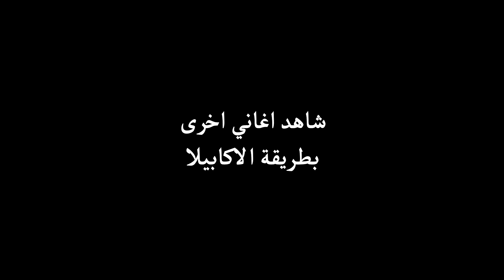كلها غيرانة - شيرين | اكابيلا ( أصوات بشرية فقط بدون آلات موسيقية )